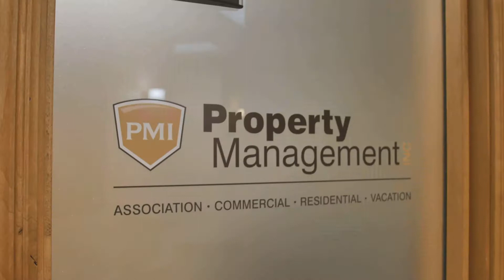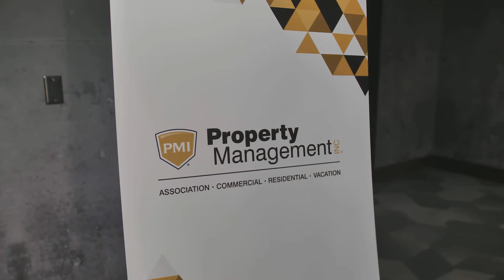Owning a PMI Franchise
Owning a PMI property management franchise allows you to create recurring revenue streams by implementing PMI's proven methods.
Learn what owning a PMI franchise can do for you at our